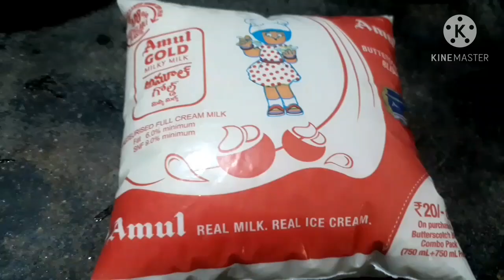Instant Junnu without junnu palu with milk,eggs and janggery very tastly it is so yummy sweet 😋👌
Friends try this recipe it is very tasty and delicious only with few ingredients we used here eggs,milk,Janggery,pepperpowder, cardomonpowder it is so yummy so plz try this sweet

plz watch my videos links given below